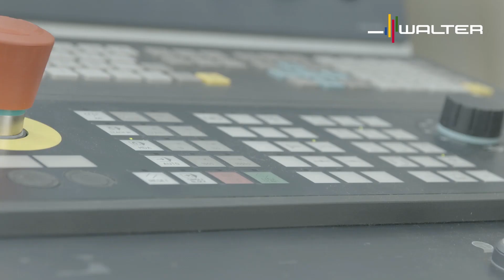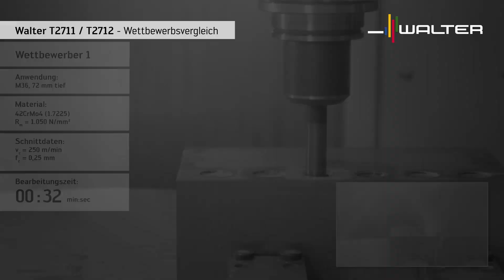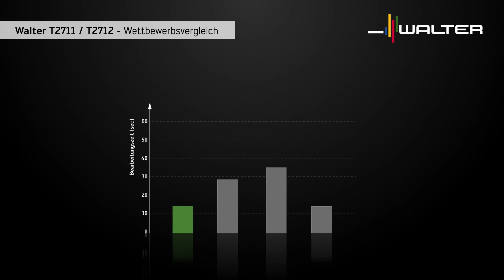Gewindefräser Walter T2711 / T2712: Maximale Produktivität - absolut prozesssicher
Als erstes Gewindefrässystem vereint der Walter T2711  / T2712 maximale Produktivität mit absoluter Prozesssicherheit. Es handelt sich um den ersten Wendeschneidplatten-Gewindefräser, der mit der Produktivität von Gewindebohrern auf breiter Ebene konkurrieren kann – und diese in vielen Fällen sogar übertrifft. Zusätzlich zu Kosteneinsparungen profitiert der Anwender von absoluter Prozesssicherheit - bei perfekter Gewindequalität.

Stand heute steht man bei der Bearbeitung von größeren Gewinden vor einem Dilemma: entscheidet man sich für Gewindebohrer, kann häufig eine kurze Bearbeitungszeit realisiert werden. Das Gewindebohren bringt jedoch hohe Drehmomente, die Gefahr von Spänewicklern und hohe Werkzeugkosten mit sich. Setzt man auf das Gewindefräsen, muss zumeist eine hohe Bearbeitungszeit in Kauf genommen werden. Die Prozesssicherheit wird zwar erhöht und die Werkzeugkosten werden gesenkt, durch die hohe Bearbeitungszeit ist das Einsparpotential aber dennoch begrenzt. Beim Einsatz der Walter T2711 / T2712-Familie entfällt dieses Dilemma: Maximale Produktivität wird mit absoluter Prozesssicherheit vereint. Das Problem des Kostendrucks und das Problem der Prozesssicherheit kann gleichzeitig gelöst werden.

Der Walter T2711 / T2712 ist ein universeller Wendeschneidplatten-Gewindefräser für Gewinde ab M24 / UNC1 mit Steigungen von 1,5–6 mm bzw. 18-4 TPI. Bearbeitet werden können ISO P-, M-, K-, S- und H-Werkstoffe bis 55 HRC.Im Standardprogramm decken wir den Bereich M24 bis M48 sowie UNC 1 bis UNC 1 1/2 ab. Im Sonder sind keine Grenzen gesetzt. Auch ein M160x6 Gewinde kann problemlos realisiert werden - die erforderlichen Wendeschneidplatten sind Lagerware. Dank Walter Xpress können Sonderwerkzeuge mit 3 Wochen Lieferzeit angeboten werden.

Die T2711 / T2712-Familie steht für:
100 % Produktivität: Geringe Kosten pro Gewinde durch schnelle Bearbeitung und hohe Standmenge
100 % Prozesssicherheit: Einfaches Handling und seltene Radiuskorrekturen
100 % Qualität: Sehr gute Gewindequalität durch hohe Laufruhe, Gewinde frei von Spanrückständen

Sämtliche Körper und Wendeschneidplatten des Standardprogramms können bereits heute bestellt werden!